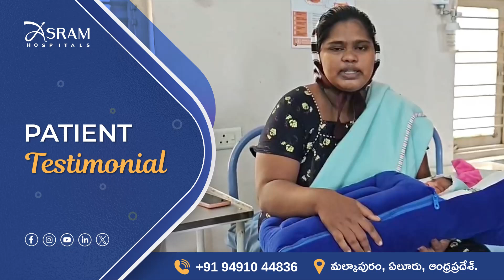Relief from Abdominal Pain During Pregnancy: Mounika's Story | ASRAM Hospitals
Join Mounika as she shares her heartfelt experience of overcoming abdominal pain during pregnancy at ASRAM Hospitals. Our dedicated team provided expert care, ensuring relief and promoting the well-being of both mother and baby. Watch this inspiring patient testimonial and learn how ASRAM Hospitals can help with pregnancy-related discomfort.

📍: Alluri Sitarama Raju Academy of Medical Sciences, Malkapuram, Eluru.